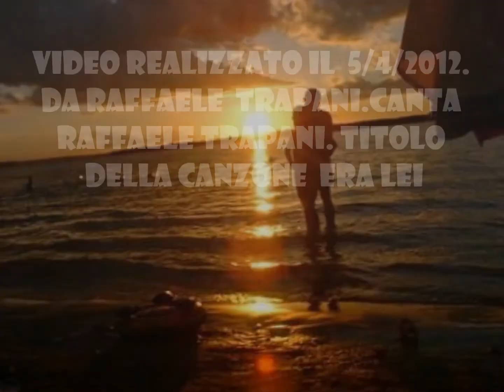RAFFAELE TRAPANI ERA LEI.wmv